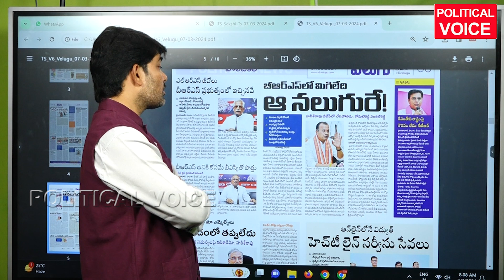బీజేపీలోకి హరీష్ రావు..ఎందుకంటే.?Harish Rao joins BJP |komatireddyvenkatreddy comments on harish rao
బీజేపీ లోకి హరీష్ రావు..ఎందుకంటే.? Harish Rao joins BJP | komatireddyvenkatreddy vs harish rao